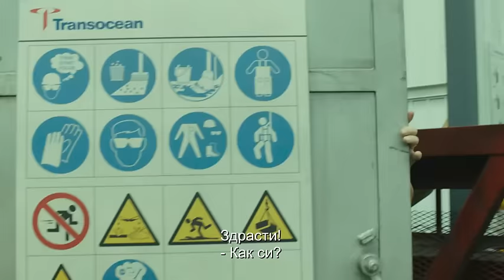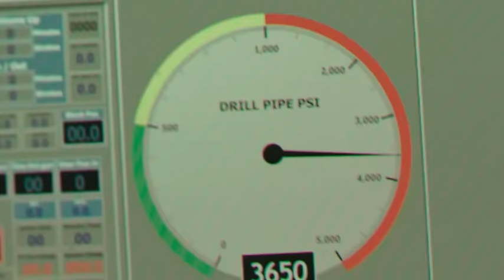Deepwater Horizon: Море в пламъци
От 30 септември в Кино Арена на 2D и IMAX 2D